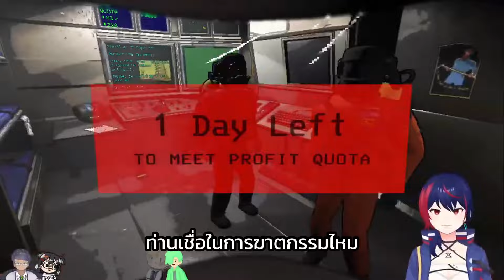[HIGHLIGHT] เก็บขยะแบบใดที่ฆาตกรรมกันเอง Ft.Vtubers | Lethal Company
ขอผีหล่อๆ

เหล่าเพื่อน Vtubers กดตามได้เลยนะคะ

สมัครเข้าเป็นเมมเบอร์เหล่าหมอง เริ่มต้น 35 ได้สิทธิพิเศษเยอะน้า มาเป็นกองทัพน้องแงวกัน

ขอบคุณผู้บริหารเหล่าหมอง
AUTO / MakiMatcha / Netza / Rand /  LUCENA / REN / U / NARON / DOK / MALI / ครีช

สวัสดีเรา Onomil (โอโนมิล) นะ เป็น Time Traveler (นักเดินทางสมองอ๊อง)
ที่แลนดิ้งไม่เคยจะถูกที่ถูกเวลา แต่โชคดีมีเหล่าหมองแมวคอยช่วยเหลือ
ก็เลยมาเป็น Vtuber ที่คอยให้ความสุขสนุกกับพวกนายไงล่ะ
หลงเข้ามาแล้วก็ทักทายกันหน่อยนะ มาเถอะ อยากคุยด้วย ❤️